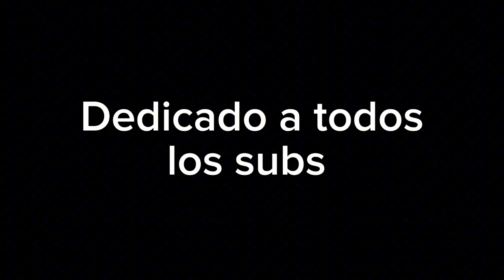sirgio_o yo le meto al geometry Dash (Official Video)